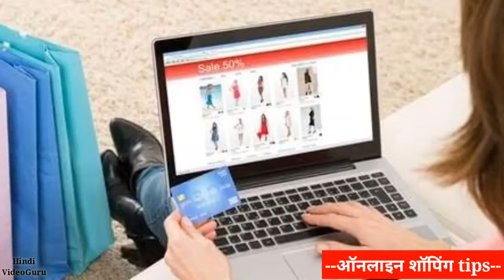ऑनलाइन शॉपिंग फ्रॉड से सावधानी टिप्स || Online Shopping seftey tips hindi